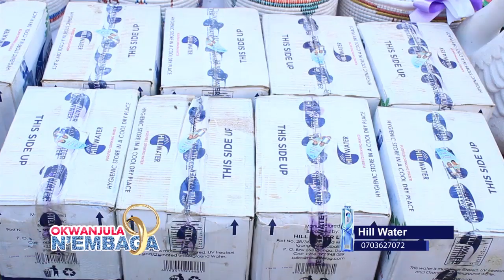OKWANJULA N'EMBAGA --FAITH NAKIMERA INTRODUCES RICHARD AT MPIGI KALAGALA PART B